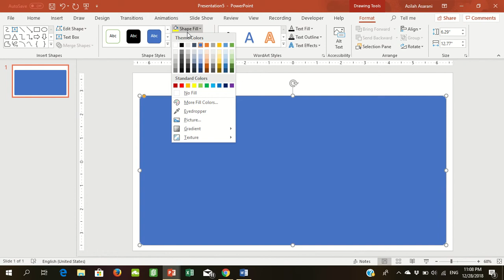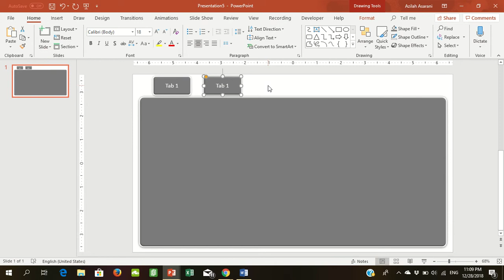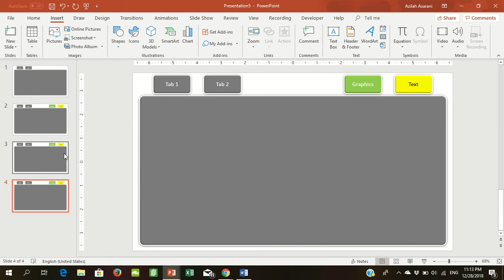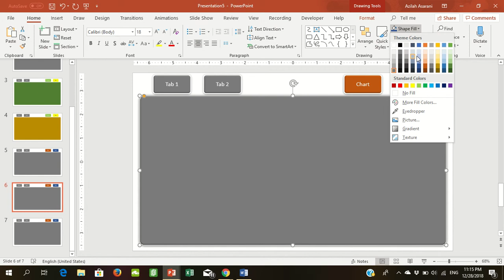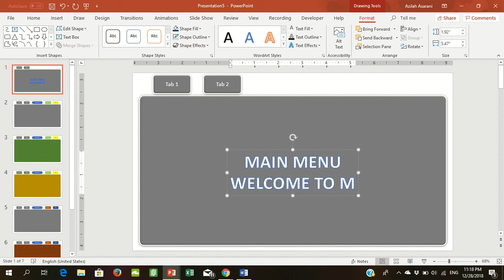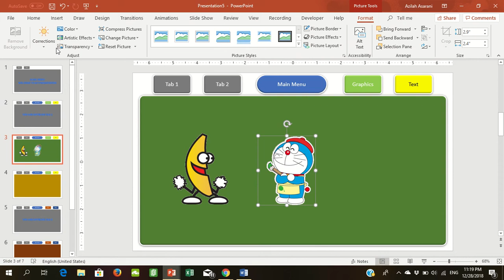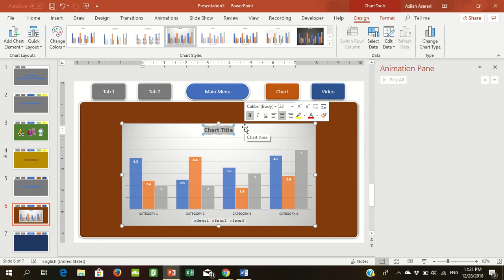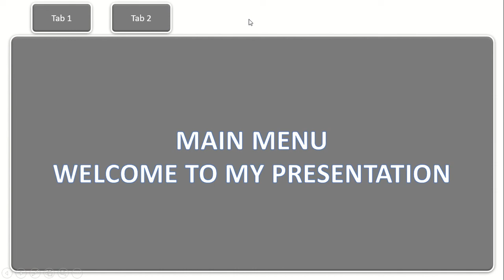Menu Sample Video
How to create a PowerPoint presentation in folders form using hyperlinks.